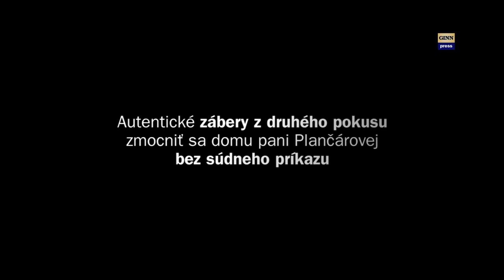Oddlžovacia mafia?! Pre pôžičku 5 tis. prišla o celý dom! Bezvládie a strach #10.7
Pri návšteve Ministertva spravodlivosti SR sme zbadali ako rozrušená žena vo vestibule žiada pracovníkov ministertva o pomoc s jej životnou situáciou. Odlžovacia spoločnosť ju obrala o dom a to takým spôsobom, že hľadala pôžičku 5 tis. EUR aby vyplatila dĺžné splátky. Natrafila na údajne oddlžovaciu spoločnosť, ktorá jej ponúkla lepšei riešenie - nielenže vyplatí dĺžne splátky, ktoré neplatila pre dočasne zlú životnú situáciu, ale vyrovná aj celý dlh čo má v Consumer Finance Holding. Keďže dražba domu bola na spadnutie a situácia si vyžadovala rýchle riešenie - oddlžovacia spoločnosť jej navrhla, aby si podpísali, tzv. "zásuvkovú" kúpno-predajnú zmluvu o predaji domu ako zábezpeku za čiastku, ktorú za ńu uhradia. Zmluva mala slúžiť iba na dočasné účely, kým sa spolu nedohodnú na podmienkach splatenia čiastky, ktorou vysporiadali pôvodný úver - potom sa mlala zlikvidovať. Podivné osoby však tak nekonali a dom na seba bez vedomia vlastníčky (pani Plančárovej) previedli. Najprv to kataster zamietol ale na druhý pokus boli úspešní a dom získali. Hneď ako mali list vlastníctva a ju ženu s jej neplnoletým synom pokúsili vysťahovať na ulicu a to bez súdneho príkazu. Na miesto dorazila aj polícia ale tá sa len bezmocne prizerala - ba dokonca pôvodnú majiteľku domu vzali na výsluch a syna nechali doma samého v prítomnosti neznámych osôb, ktoré sa pokúsili zmocniť domu. Následne získala pani predbežé opatrenie, že môže v dome bývať ďalej, ale ani to nepomohlo a zástupcovia realitnej kancelárie sa domu pokúsili zmocniť znova - a to vyvŕtaním zámkov. Nepomohla ani privolaná polícia. Doteraz prebieha ešte súd o určení vlastníctva domu a neplatnosti kúpno-predajnej zmluvy, ktorá bola uzatvorená v tiesni a za nápadne nevýhodných podmieok.
Veď tu je časť životného príbehu a spravte si názor sami.
Ministerska spravodlivosti doteraz dotknutej rodine nepomohla a všetky znaky ukazujú na organizovanú skupinu, ktorú ale polícia nateraz odmieta riešiť.
Oddložvacia spoločnosť: ZILES sro a majiteľ Ivan Štrbík
Realitnú kanceláriu zastupuje: Advokátska kancelária JUDr. Karol Orolín, s.r.o.
Miesto: Ministerstvo spravodlivosti SR, Chiminianska Nová Ves,
Osoby: Mária Imrichová (svokra pána Štrbíka), Ivan Štrbík (majiteľ realitky) Margita Plančárová, Lucia Žitňanská, Robert Kaliňák, Martin Daňo